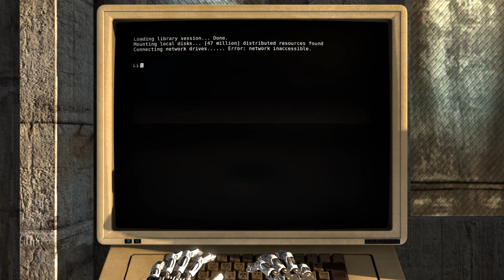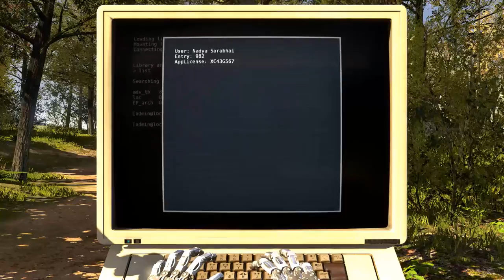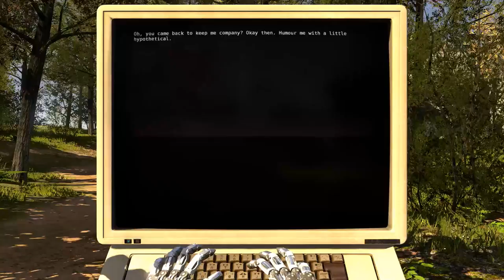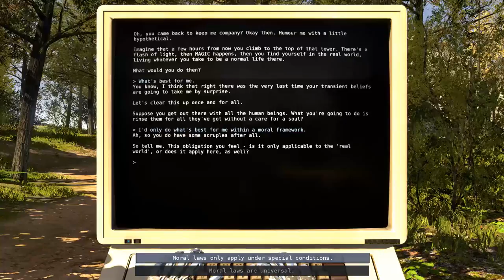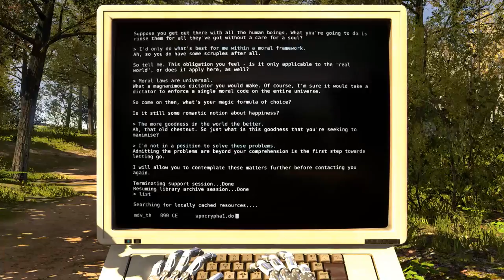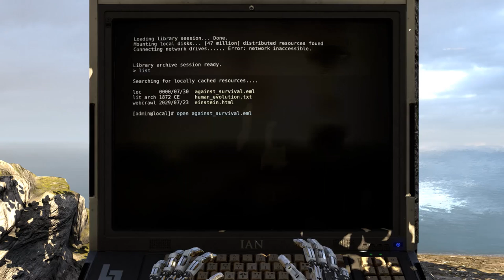Talos Principle #17 - World C1 (1080p60) - xTremely Long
The Talos Principle is a first-person puzzle game in the tradition of philosophical science fiction. Made by Croteam, the creators of Serious Sam, and written by Tom Jubert (FTL, The Swapper) and Jonas Kyratzes (The Sea Will Claim Everything).